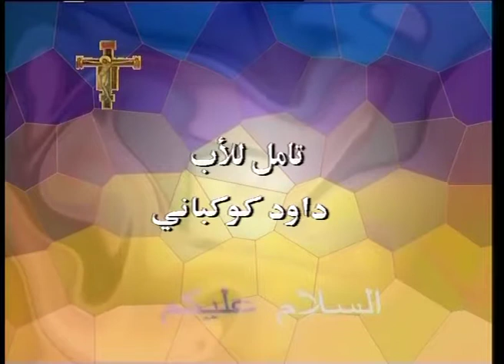assalamou aleykom 176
المسيح  وثقته بالله